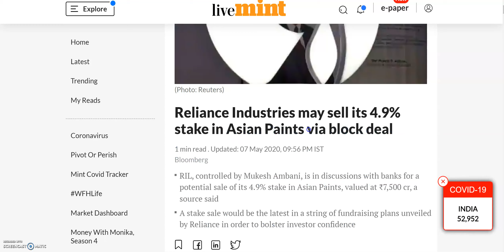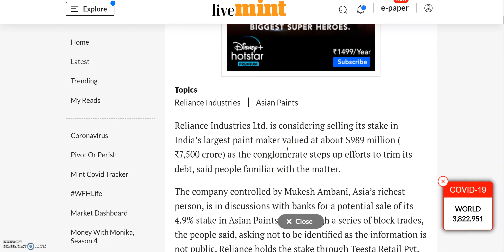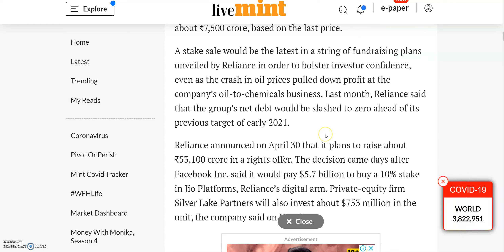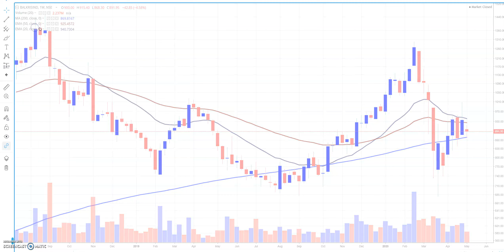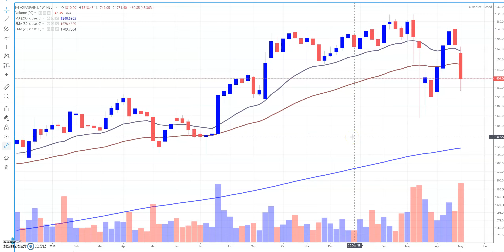RELIANCE INDUSTRIES ये क्या कर रहा है, 7500 करोड़ के SHARES बेचने है, DEBT कम करना है, Asian Paints